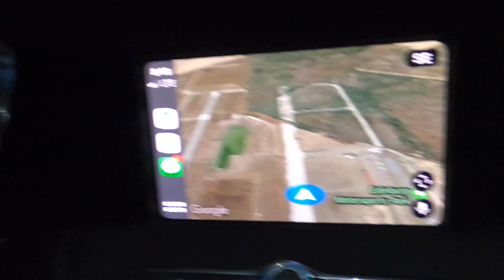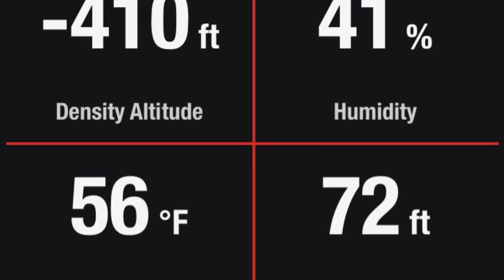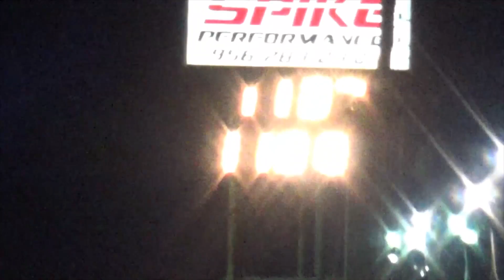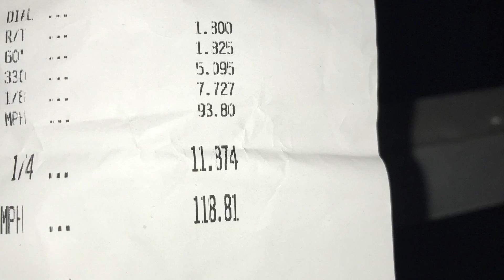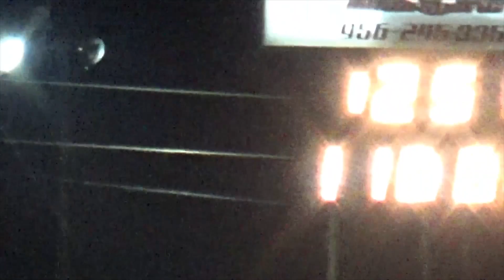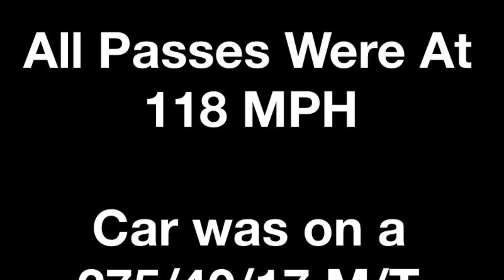Took Our 2020 LT1 Camaro To The Track Then This Happened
Stock 2020 LT1 Camaro Track Night